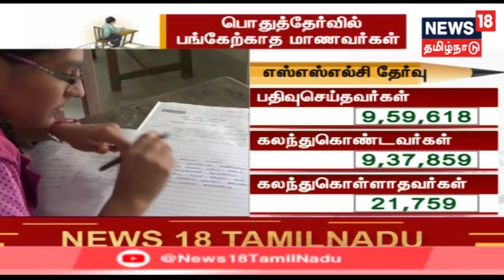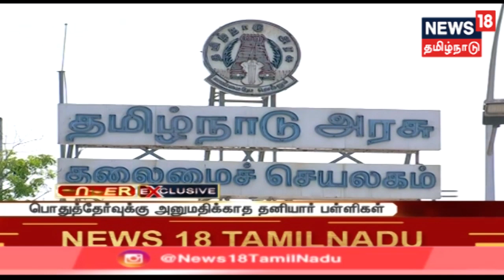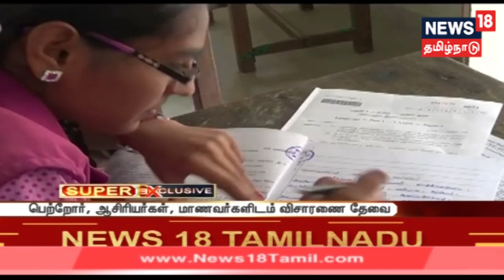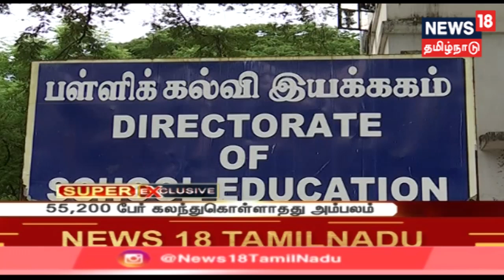Super Exclusive : இந்தாண்டு நடைபெற்ற பொதுத்தேர்வில் 55200 பேர் கலந்து கொள்ளாதது அம்பலம்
Super Exclusive : இந்தாண்டு நடைபெற்ற பொதுத்தேர்வில் 55200 பேர் கலந்து கொள்ளாதது அம்பலம் -- இது குறித்த கூடுதல் தகவல்களை தருகிறது நியூஸ் 18 தமிழ்நாடு